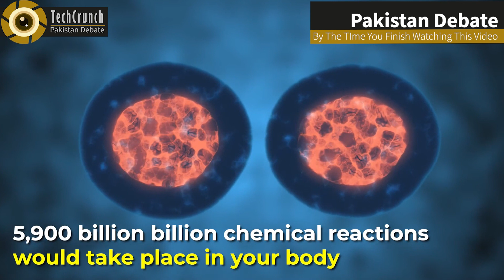360 Facts | By The Time You Finish Watching This Video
360 Facts | By The Time You Finish Watching This Video

Description: What would happen in the next 160 seconds will shock you.